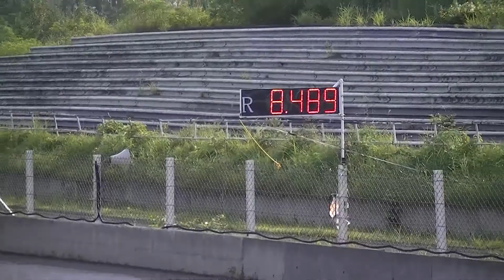KJM RX 7